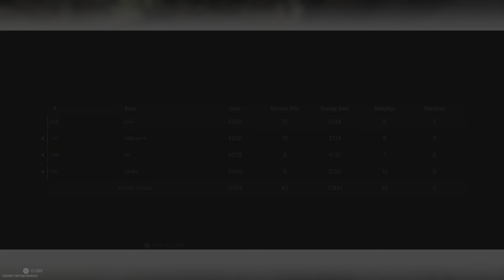Call of Duty: Modern Warfare II_20230811025531